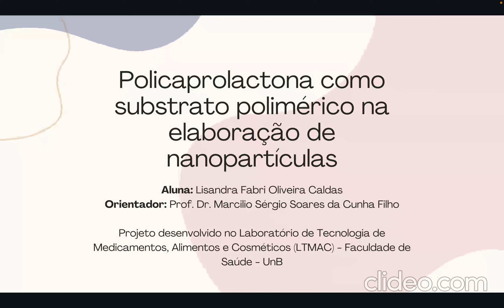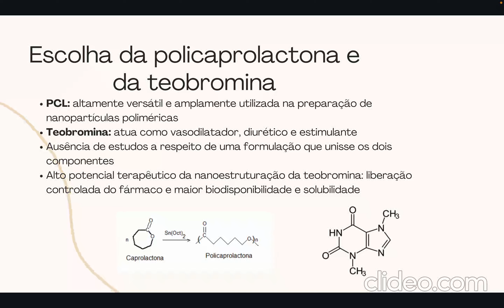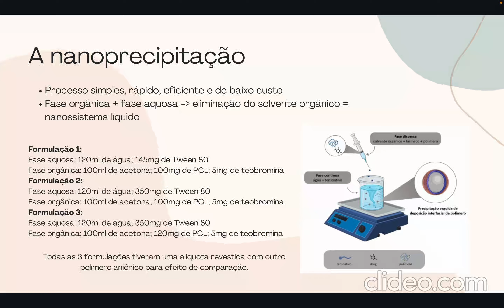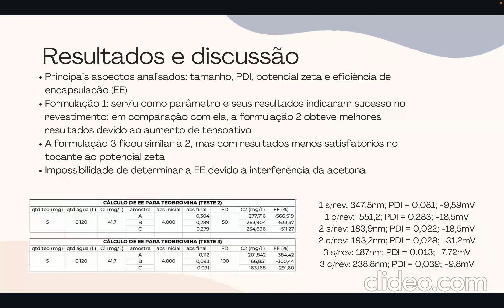64ec7819f1c350b5b51d5c1c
Policaprolactona como substrato polimérico na elaboração de nanopartículas
PIBITI - UNB: Policaprolactona como substrato polimérico na elaboração de nanopartículas (id: 64ec7819f1c350b5b51d5c1c)

Saúde e Vida - Farmácia
 A Policaprolactona (PCL) é amplamente utilizada no encapsulamento de fármacos para preparação de nanopartículas rígidas, usadas em drug delivery. Neste projeto, três formulações distintas de nanopartículas poliméricas foram produzidas com PCL e teobromina, um alcaloide que atua como vasodilatador, diurético e estimulante. A escolha desse fármaco se deve ao alto potencial terapêutico de sua nanoestruturação devido ao potencial de melhora de solubilidade, disponibilidade e liberação controlada do fármaco, e também à falta de estudos sobre o uso da PCL em nanopartículas de teobromina. O método escolhido foi a nanoprecipitação, durante a qual uma fase orgânica, contendo fármaco e PCL solubilizados em solvente orgânico, é dispersa numa fase aquosa, contendo tensoativos solubilizados em água, levando à formação de uma "cápsula" ao redor das moléculas de fármaco. O solvente orgânico é então eliminado, resultando em um nanossistema líquido.

 Foram preparadas três formulações distintas por nanoprecipitação com quantidades variáveis de tensoativo e PCL. Amostras de cada formulação foram revestidas com Eudragit S, polímero aniónico. Após eliminação do solvente orgânico, as preparações foram diluídas e analisadas em triplicata em Zetasizer para tamanho, polidispersão (PDI) e potencial zeta. Para avaliar a eficiência de encapsulação, curva de calibração de teobromina em água foi feita. Através dela, foi obtida a equação y = 0,0543x + 0,0024, equivalente à lei de Beer-Lambert (A = ε . c . l). Amostras das formulações 2 e 3, sem revestimento, foram retiradas, centrifugadas e filtradas a 273nm. O líquido filtrado foi diluído para aplicar a lei de Beer-Lambert (com absorbância entre 0 e 1); o fator de diluição (FD) foi utilizado ao final para corrigir a concentração e determinar a eficiência de encapsulação (EE) do método.

 Os resultados da eficiência de encapsulação (EE) causaram estranhamento devido à interferência da acetona nas análises. A separação dos componentes foi inviável, portanto, a EE não foi calculada com sucesso.
 A formulação 1 serviu como parâmetro de comparação para as seguintes. A média de tamanho das partículas não revestidas foi de 347,5nm, com PDI de 0,081 e potencial zeta de -9,59mV. Nas partículas revestidas, as médias foram de 551,2nm, 0,283 e -18,5mV, indicando sucesso no revestimento.
 Na formulação 2, com mais tensoativo, as partículas não revestidas tiveram médias de tamanho, PDI e potencial zeta de 183,9nm, 0,022 e -18,5mV. Nas revestidas, foram 193,2nm, 0,029 e -31,2mV, mostrando melhor resultado que a formulação 1.
 Na formulação 3, com mais PCL, as partículas não revestidas tiveram médias de tamanho, PDI e potencial zeta de 187nm, 0,013 e -7,72mV. Nas revestidas, foram 238,8nm, 0,039 e -9,8mV.

 Em conclusão, o PCL mostrou-se um componente adequado para elaboração de nanopartículas, e as formulações produzidas apresentaram potencial promissor para testes posteriores.